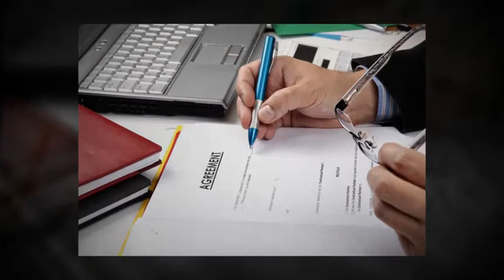Separation and Divorce Oakville Family Law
Diane Daly is a collaborative family lawyer in Oakville, Ontario with over 20 years experience in divorce law and helping couples get through separation and divorce with respect and dignity.
The Daly Law team can help with separation and divorce issues in Oakville, Mississauga, Toronto and other areas of Southern, Ontario Canada.